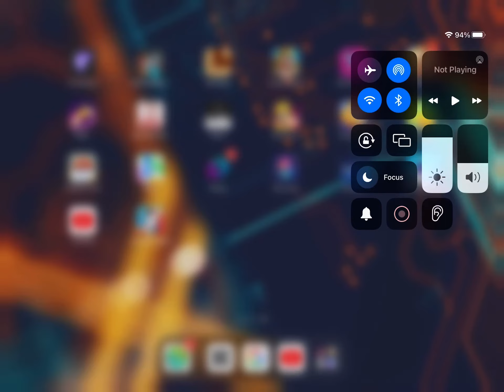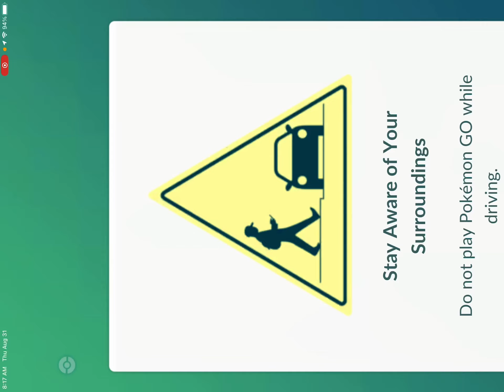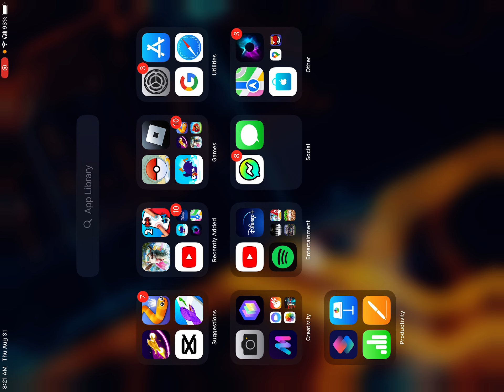My very first video it’s a game channel￼!